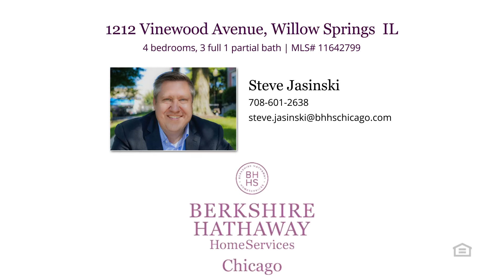Home For Sale - 1212 Vinewood Avenue Willow Springs, IL 60480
$425,000
1212 Vinewood Avenue Willow Springs, IL 60480
4 bedrooms, 3.1 baths, 2,400 square feet, MLS# 11642799

Fantastic location for peace and quiet in this 4 bedroom, 3.5 bath custom-built home. The love that was put into this home is evident throughout. From the radiant heated floors in the garage, basement and sunroom, to the first floor master suite with large ensuite bath, walk-in closet with custom built-ins and its own private balcony, this home has something for everyone. The cathedral ceilings in the living room greet you with a lot of natural light and a beautiful fireplace to keep you warm as the fall season sets in. As you move through the home, the hardwood floors on the main level and in all the bedrooms are fantastic and in great shape. The large eat-in kitchen with big center island will be a focal point for gatherings and of course it has its own pantry and lots of cabinets for storage. The sunroom can be used all 4 seasons as it has radiant heated floors, tons of windows and skylights and easy access to the backyard. This home also has a full finished basement with 2nd kitchen, family room, full bath and two more bonus rooms - perfect for an office or craft room. 3 bedrooms on the 2nd floor, one with its own balcony. Newer lighting, paint and landscaping help this house become your home. Nice-sized back yard and close to the commuter train, bike path, Imperial Oak Brewing, schools and entertainment. Sauna in the basement is 'as-is'.

Represented by:
Steve Jasinski, Berkshire Hathaway HomeServices Chicago